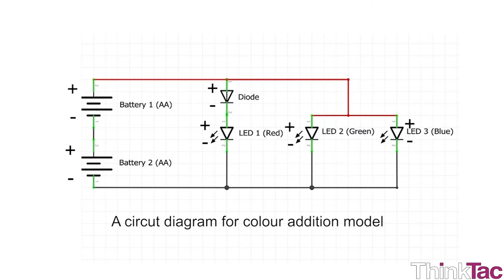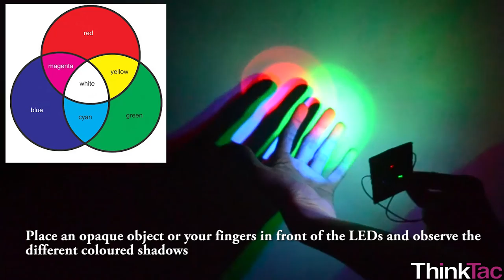Colour Addition - LED | ThinkTac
While conducting these experiments we will see, that coloured pigments and coloured light mix differently.